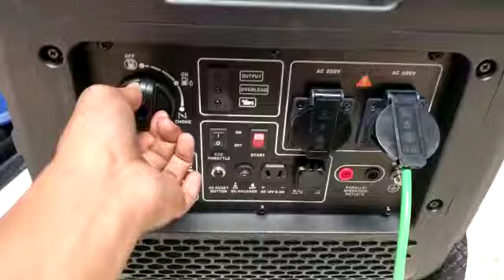Genset super silent 5 KVA 4000 Watt Tsuzumi TIG 5000 ISE